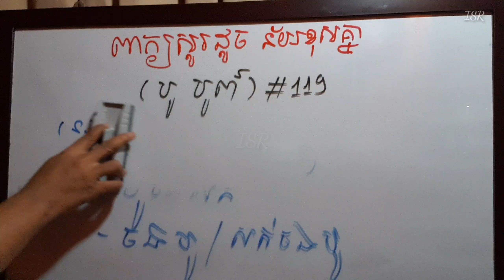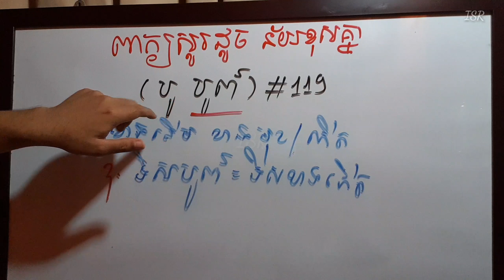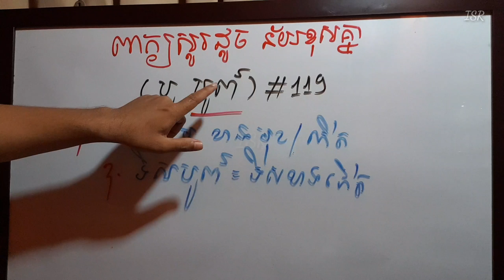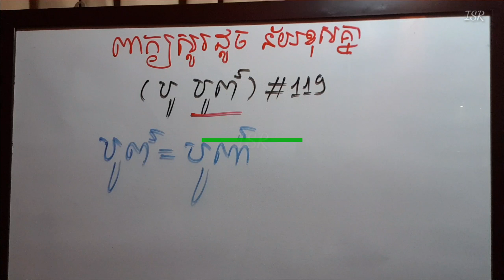សូរដូច ន័យខុសគ្នា (បូ បូព៌) Learning khmer homophone #119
សួស្តីលោកអ្នកទស្សនាជាទីមេត្រី! ជួបគ្នាសាជាថ្មី នេះគឺជាវិដេអូ 👉ពាក្យសូរដូច ន័យខុសគ្នា (បូ បូព៌) Learning khmer homophone #119 ។
- ដែនកំណត់នៅក្នុងវិដេអូនេះ គឺ លើកយក (និយាយនិងពន្យល់) ត្រឹមតែពាក្យសូរដូច ឬសូរប្រហាក់ប្រហែលគ្នា និង មានន័យខុសគ្នា (ពាក្យសទិសសូរ) តែប៉ុណ្ណោះ។ ខ្ញុំពុំបានលើកយកពីប្រភពពាក្យថា "ហេតុអ្វី បានជាពាក្យហ្នឹងសរសេរអ៊ីចឹង ឬពាក្យហ្នឹង មកពីណានោះទេ"។ ពេលវិដេអូនេះ ត្រូវបាបញ្ចប់ លោកអ្នកអាចចុចមើលវិដេអូភាគផ្សេងៗទៀតបាន។